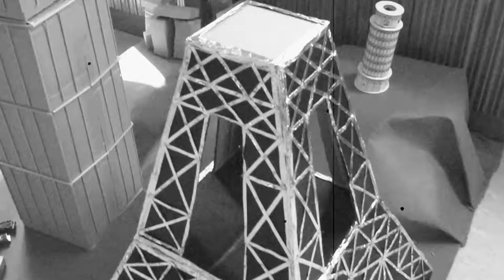The Thunder Thief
A short film made by the kids of VBS in Seoul, South Korea.